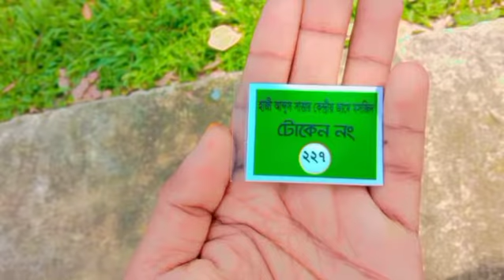এত সুন্দর মসজিদ প্রথম দেখলাম। হাজী আব্দুস সাত্তার কেন্দ্রীয় জামে মসজিদ, গাজীপুর, ঢাকা।